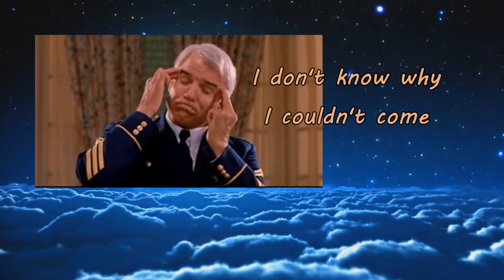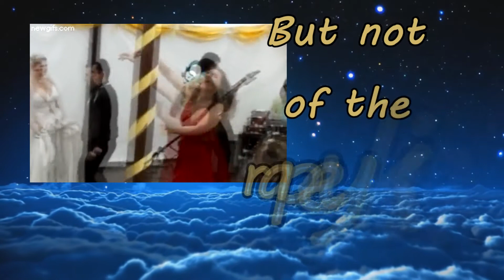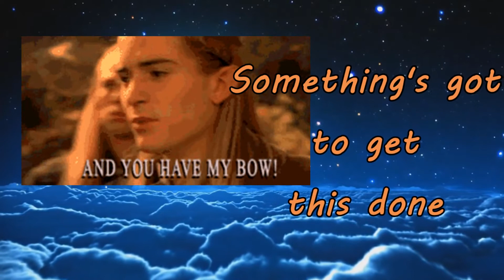Could you come Reemix - almost NSFW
Our version of Norah Jones "Don't know why" with a twist :)
Lana Lacious wrote the words and sang. And also made it it into a GIF-only challenge, just to up the difficulty somewhat. SUB! to her:
And hit that Cowbell = HARD!
We are planning to do NSFW version on our minds accounts - eventually :)